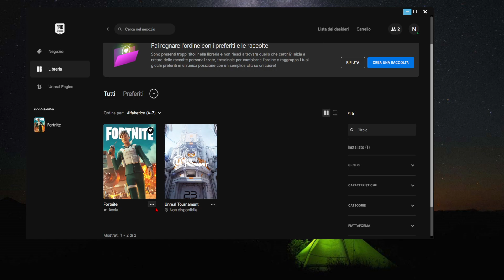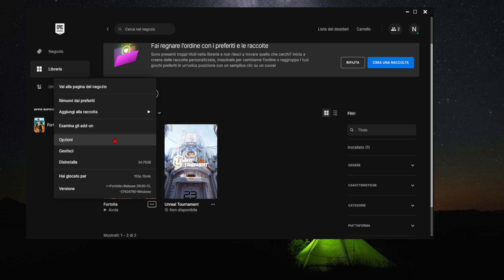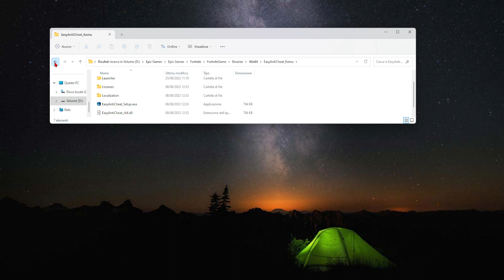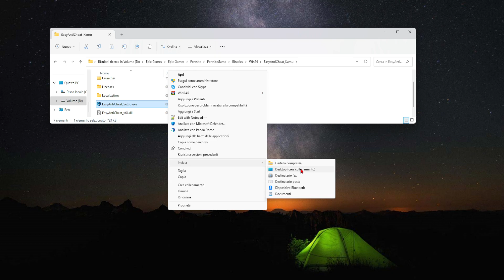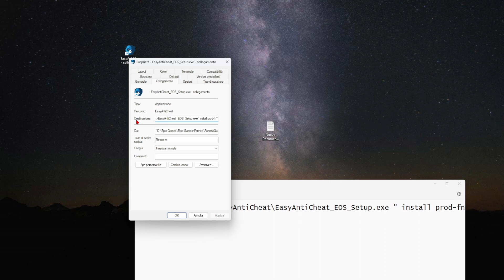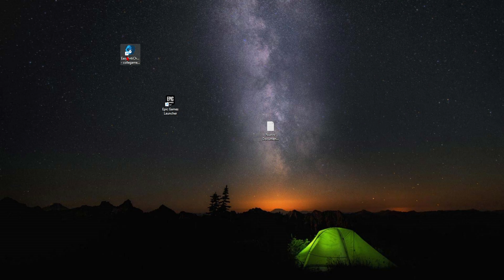Easyanticheat non funziona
Link Amazon

Amazon prime

amazon music

Prime student

Kindle unlimited

Prime Prova prima, paga poi

Audible(Audio libri)

Lista nozze

Serve una landing page specifica per poter ottenere il Bounty per la creazione di una Lista Nozze su Amazon?

Lista nascita